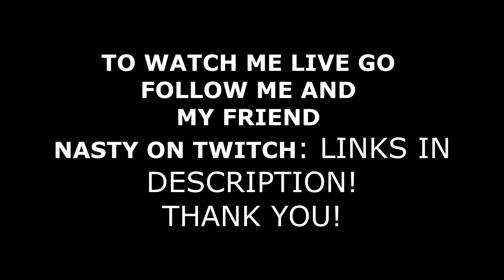MY FIRST REACTION TO DUSTY DIVOT!! (FORTNITE BATTLER ROYAL SEASON 4!)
I have been doing this since 2013 and I am hoping for a big break soon! I love you!